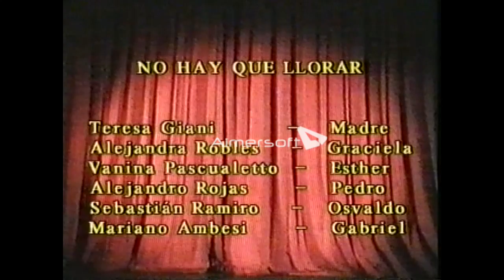"No hay que llorar" y "Made in Lanús" (obras de teatro)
de Tito Cosa en el teatro Empire año 2000
Grupo "Juntos somos más"
Director : Daniel Loisi
Teresa Giani: Madre
 Alejandra Robles: Graciela
Vanina Pascualetto: Esther
Alejandro Rojas: Pedro
Sebastian Ramiro: Osvaldo
Mariano Ambesi: Gabriel